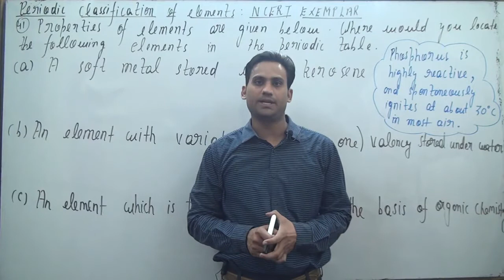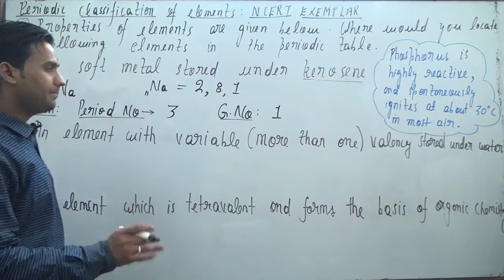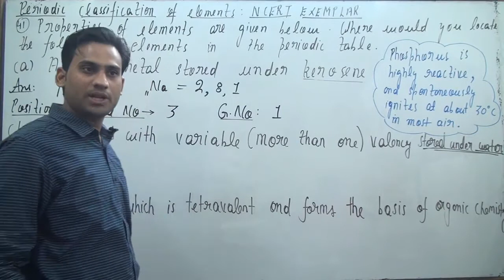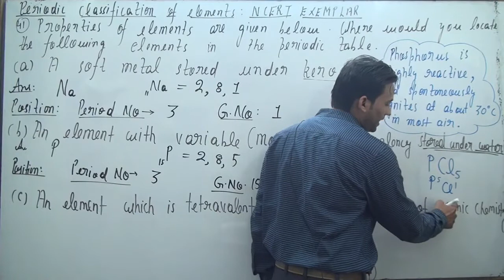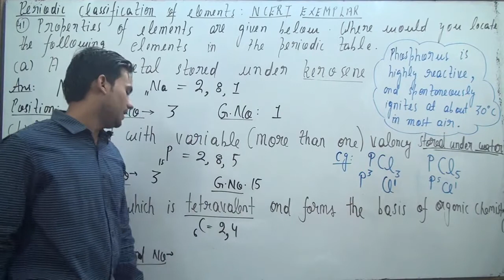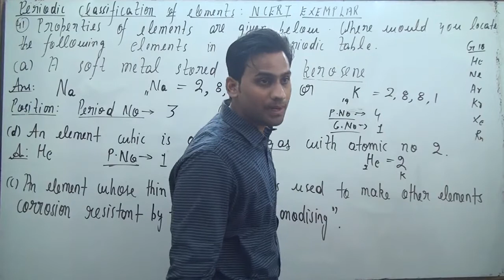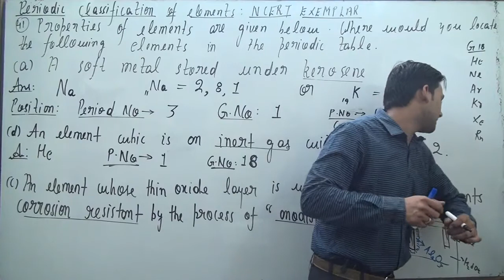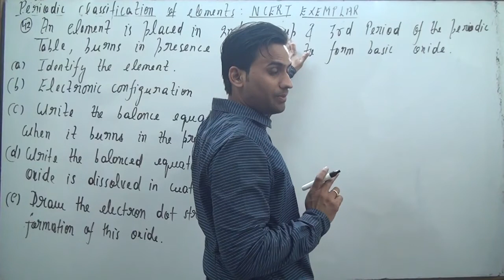Properties of the elements are given below. Where would you locate the following elements in the per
Properties of the elements are given below. Where would you locate
the following elements in the periodic table?
(a) A soft metal stored under kerosene
(b) An element with variable (more than one) valency stored under
water.
(c) An element which is tetravalent and forms the basis of organic
chemistry
(d) An element which is an inert gas with atomic number 2
(e) An element whose thin oxide layer is used to make other
elements corrosion resistant by the process of “ anodising”